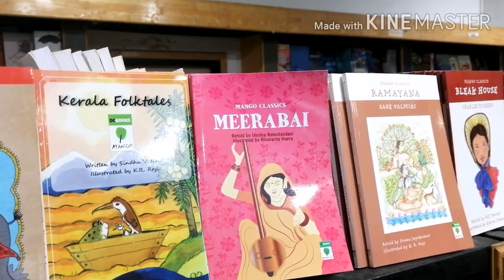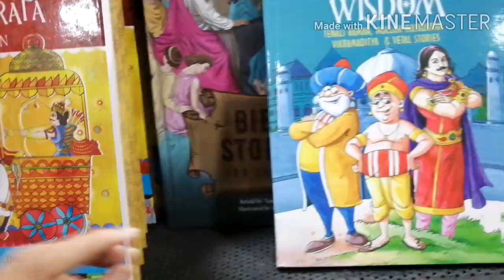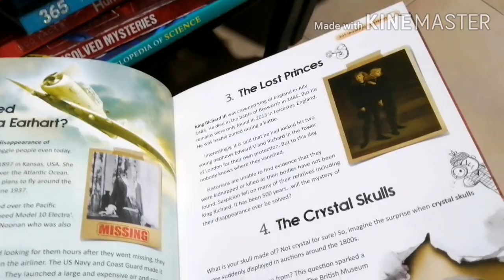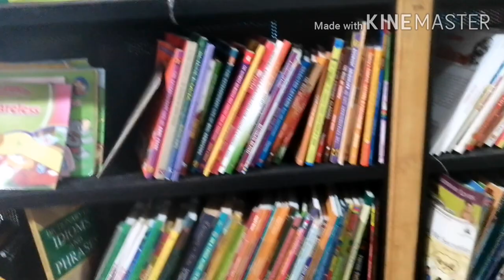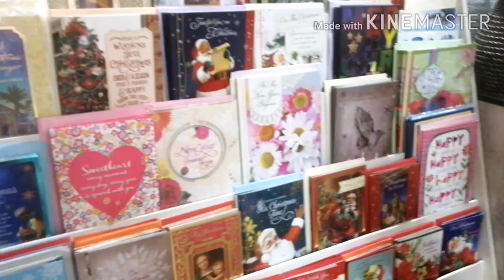Bookstore visit/Sending greeting cards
Choosing story books
Greeting card to a friend
Stamps and post office